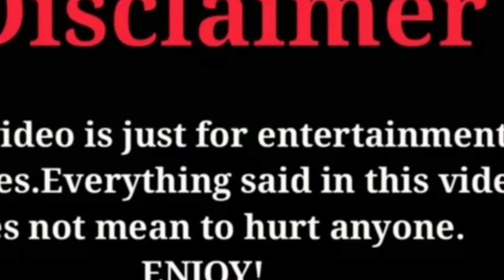Hanzawa Naoki Season 2 (2020) New Upcoming Japanese Drama (Full Cast and real ages)